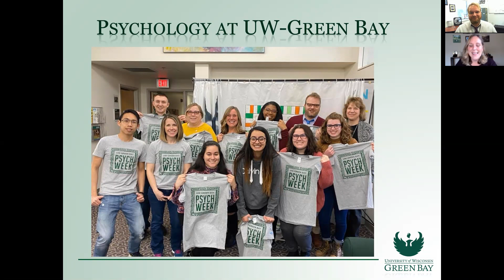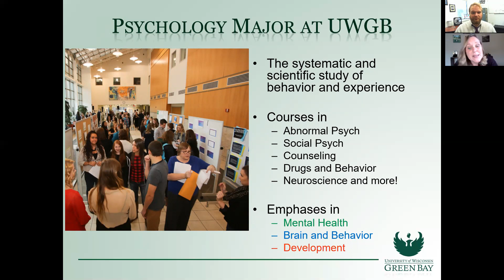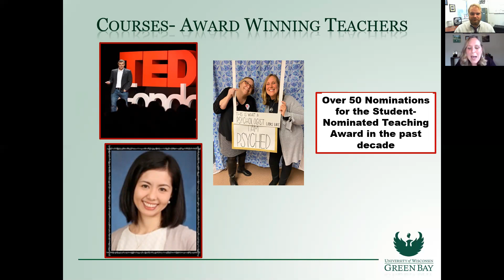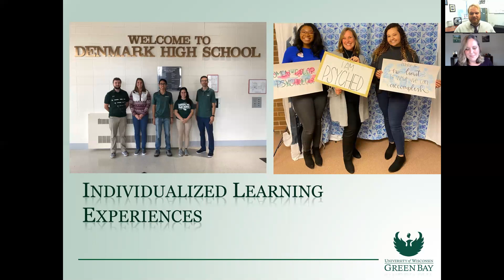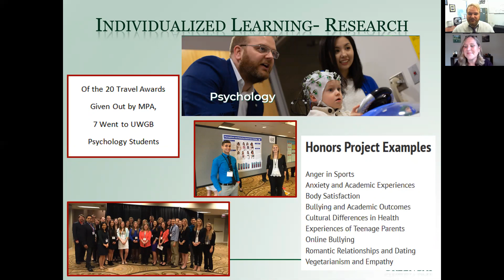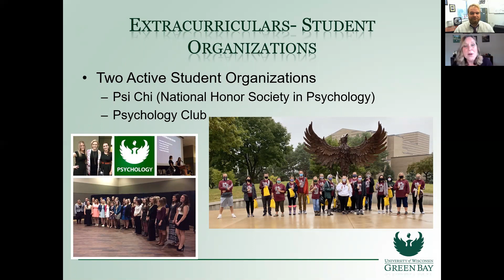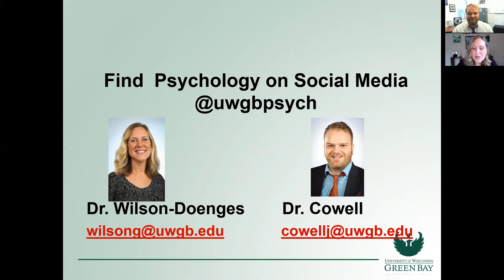Psychology at the University of Wisconsin-Green Bay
Learn more about the Psychology Major at the University of Wisconsin-Green Bay.